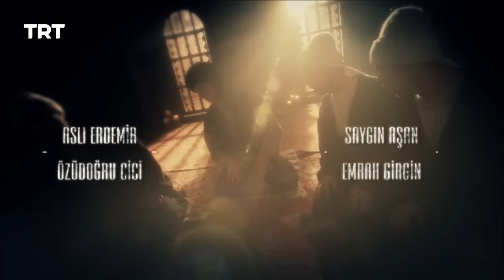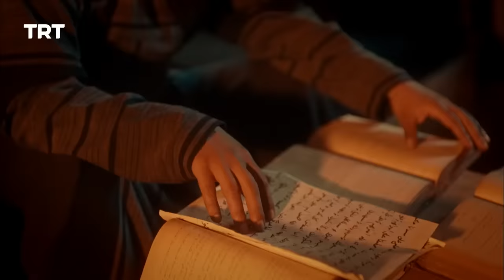YUNUS EMRE - RAH-E-ISHQ | SEASON 1| EPISODE 3 (URDU DUBBING BY PTV)